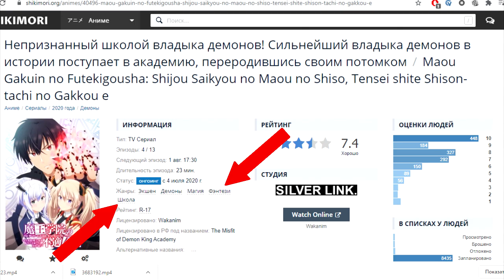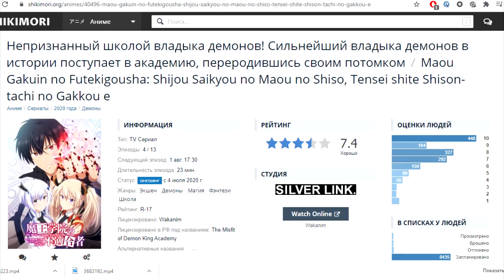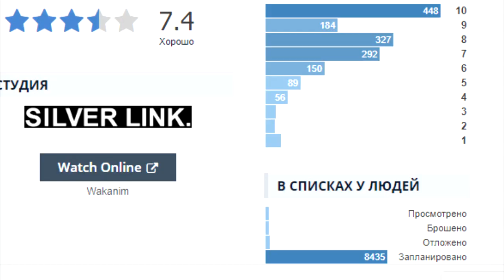Аниме обзор #3 - Непризнанный школой владыка демонов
Всем коничива, с вами Акира и тут я рассказываю об аниме. Пытаюсь вникнуть в индустрию. Выражаю непредвзятое, жесткое и временами агрессивное мнение. В целом тут лампово и няшно, так что не проходи мимо!!)